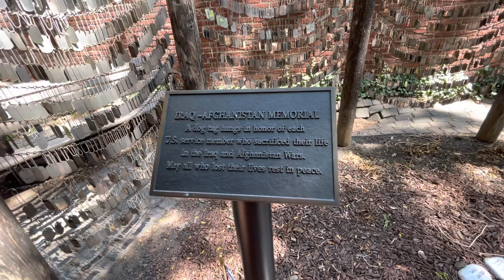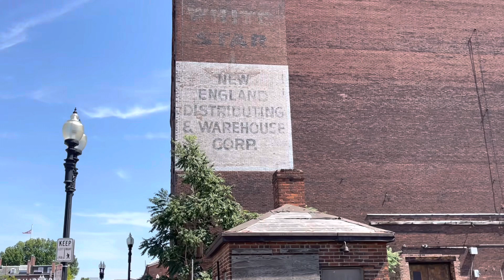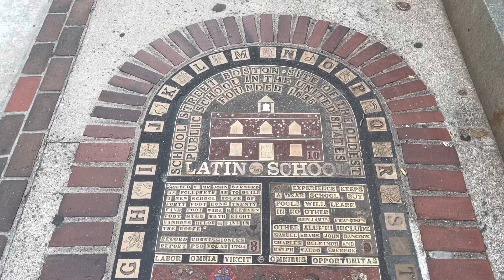Boston, Massachusetts in Full HD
Boston is one charming city. Walking around Boston I even nicknamed it into Charmston. Red brick of the past in combination with modern buildings made of steel and glass, both add to the charm that no other city has. And there are other charming cities, but for their own look and feel. Boston is unique in the way it feels. It’s got a little bit of London, UK in it, a little bit of Dublin, Ireland in it mixed with truly and uniquely American. Old Boston is mesmerizing to say the least. Filled with restaurants and Irish pubs, live music all over. Streets and parks are filled with happy people. You can feel the vibe in Boston. People are enjoying the summer days. This is my second time in Boston. First time I visited was years ago in the winter. Winters are freezing in Boston, therefore we concentrated on bar hopping. This time however we walked and walked, and walked all day. And I got a chance to film this scenery video of the Charmston, I mean Boston.